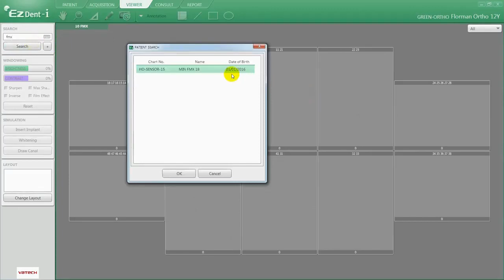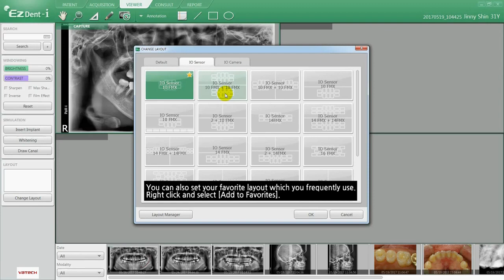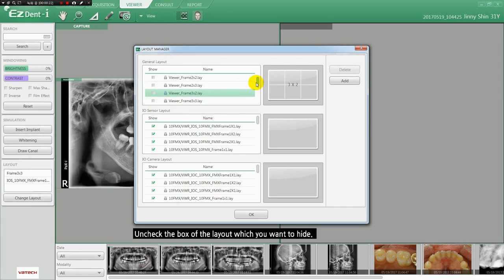10. VIEWER Tab 03 Change Layout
Change layout for easy diagnosis